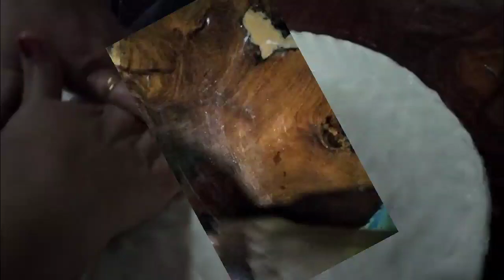ना तेल ना मीठ फक्त पाण्याने बनवलेली पौष्टीक भाकर किंवा रोटी | Recipe by Asha Mastan | Yummy Recipes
INGREDIENTS

Water :- 1 and 1/2 glass
Rice Jowar and Ragi Mix Flour :- 1 and 1/2 cup